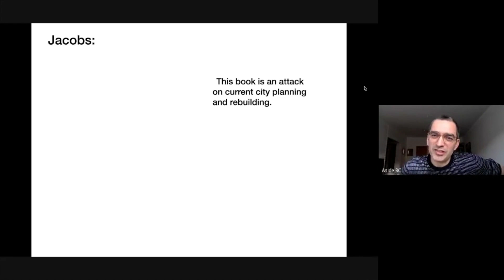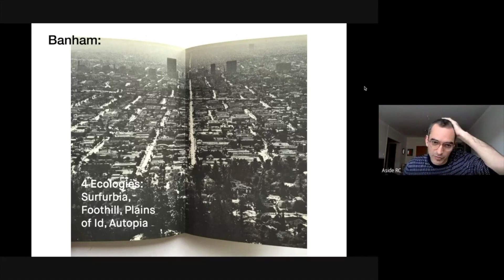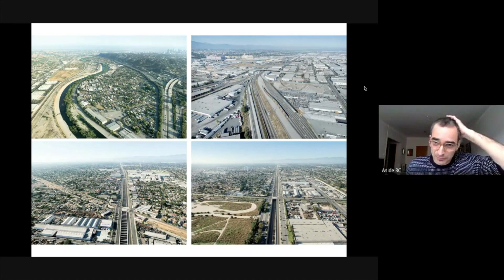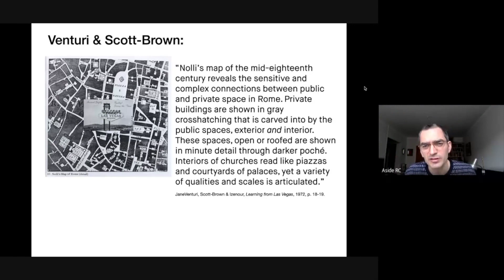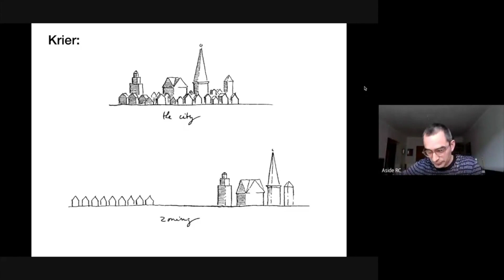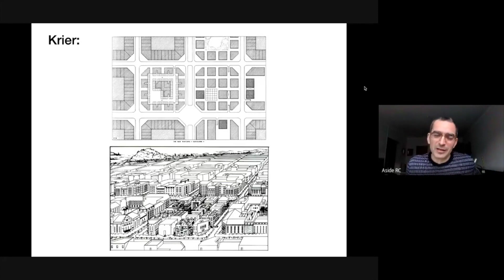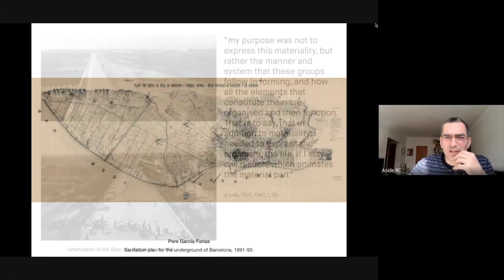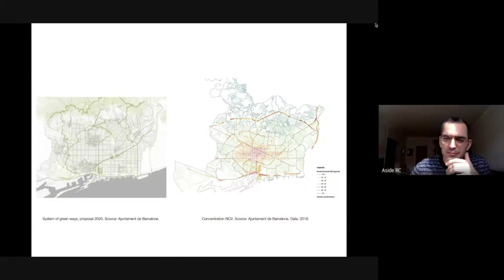Adria Carbonelli loeng modernistlikust linnast: Fading Modernism - Part 4